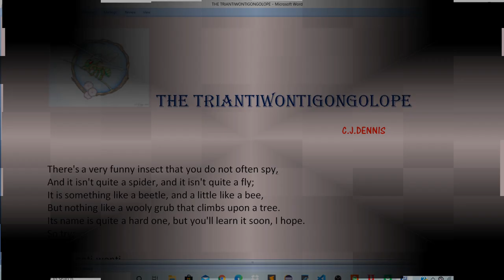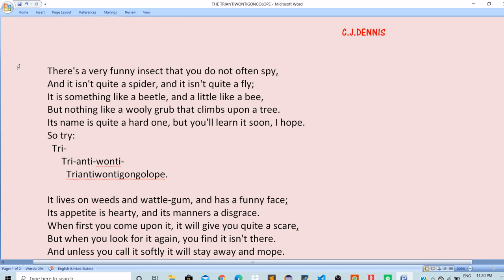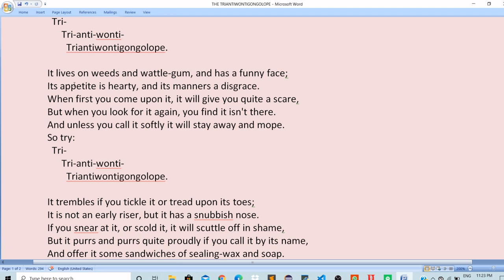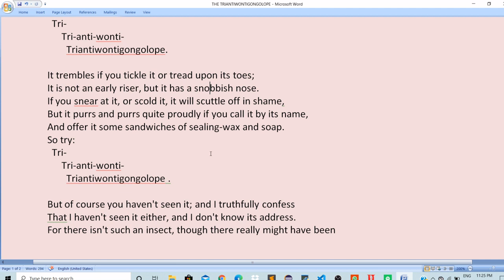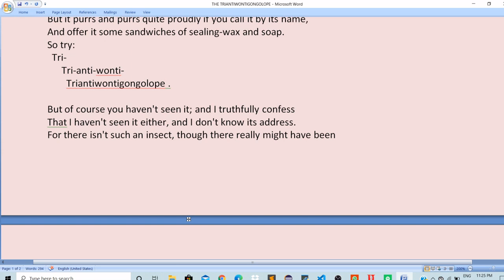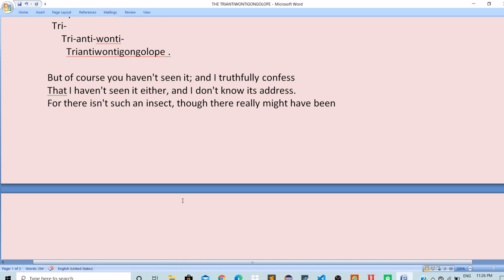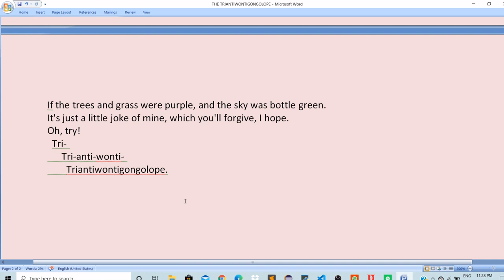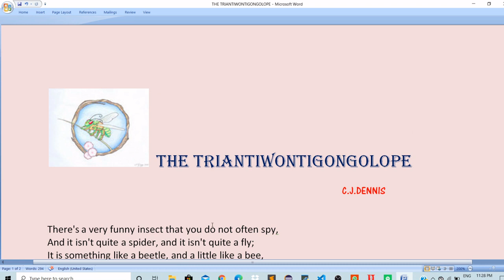The Triantiwontigongolope | Class 8 | Poem | Revision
In this poem C J Dennis talks about an imaginary insect. He describes the physical appearance and manners of that insect. In the ending lines of the poem , he confesses that the creature is just his imagination and asks for forgiveness.